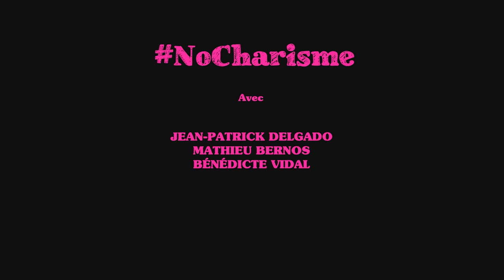NO CHARISME EPISODE 2 CHEZ LE PSY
Découvrez les aventures de Béatrice Kedal, comédienne sans charisme...